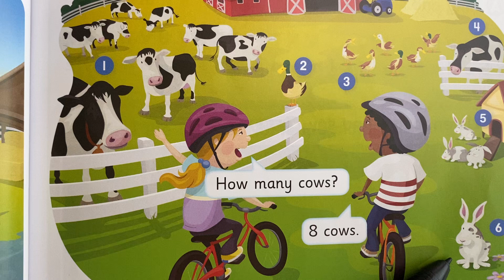Let’s Begin2 Unit5 Let’s Learn More Part C